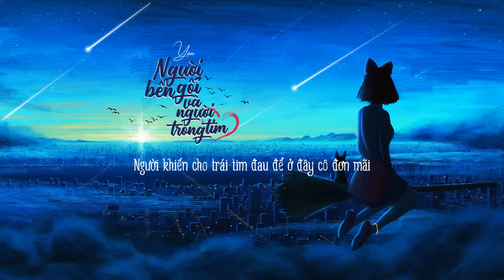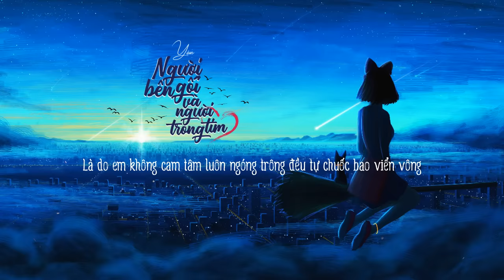Người Bên Gối Và Người Trong Tim – Yên ♬ Người đã ôm ấp bên ai nên khiến ta càng thấy sai ♬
Văn án: Chàng trai yêu 1 lượt 2 cô gái, 1 người thì yêu bằng cả con tim, 1 người thì chung chăn gối. Cô gái mà chàng yêu bằng cả con tim cảm thấy bất công vì đáng lẽ mình mới là người chung chăn gối với anh ta mới phải. Qua một hồi dằn vặt, dây dưa, cô đã quyết định dứt áo ra đi

Người Bên Gối và Người Trong Tim
Sáng tác: Nhậm Hạ, Khúc Đa Mỹ, Hùng Lỗi （任夏, 曲多美, 熊磊)
Hát gốc: L(Đào Tử)（L (桃籽) )
Lời Việt: Lee Phú Quý
♬ Ca sĩ: Yên (Hot TikToker)
♬ Arrangement: Hùng HIT
♬ Picture: Thanh Thanh, Video: Ngọc Hiền

Ca từ:

Nhớ những tiếng nói ấy bao lời anh hứa
Hứa sẽ vẫn giữ mãi ân tình đôi lứa
Xác pháo có tơi bời cũng sẽ mãi không rời
Ta bên nhau đi đến chân trời

Đáng tiếc đã bỏ lỡ chân tình năm ấy
Những ước muốn thuở cũ tan vào khói mây
Giờ người cạnh bên anh chẳng còn là em nữa
Cứ nuốt nước mắt nhớ nhung tình xưa

[ĐK]
Người đã ôm ấp bên ai nên khiến ta càng thấy sai
Người giúp cô ấy an vui ta mới yên lòng rút lui
Bên kia la người bên gối bên đây là người trong tim
Mà giờ anh đang nơi đâu cớ sao lặng im

Người có ai suốt đêm thâu âu yếm nhau tận sớm mai
Người khiến cho trái tim đau để ở đây cô đơn mãi
Hay do em thật ngây ngốc xưa nay em chẳng hay khóc
Là do em không cam tâm luôn ngóng trông đều tự chuốc bao viển vông

Thank you for favoring Lee Phu Quy for a long time!

Người Bên Gối Và Người Trong Tim – Yên ♬ Người đã ôm ấp bên ai nên khiến ta càng thấy sai ♬ (Nhạc Hoa tâm trạng cho người thất tình, Nhạc Hoa Lời Việt hay nhất)